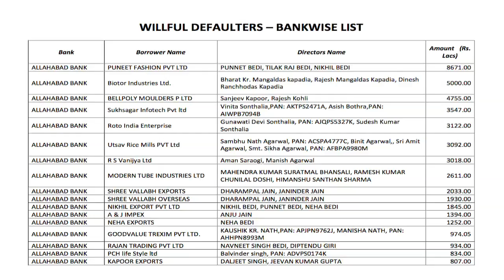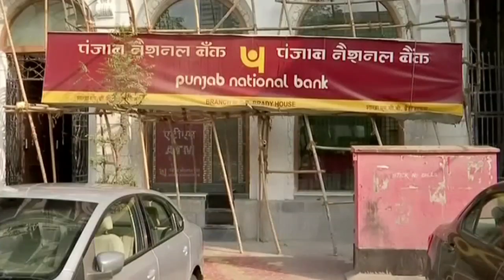Go Headlines: News in 90 Seconds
OBC flags Rs 390 cr fraud by Delhi diamond trader; OBC says CBI failed to act on bank's complaint; Over 9,300 in willful defaulter's list